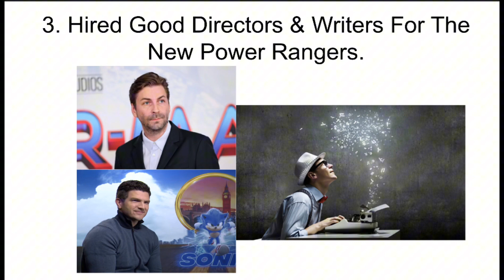5 Things That I Want For The New Power Rangers Movie Reboot ⚡️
These are My Predictions for The Power Rangers Movie Reboot. It’s Sucks That We Never Gonna Get Power Rangers 2017 Sequel But We Have To Move On & Focus on Hasbro and Paramount Reboot Power Rangers Movie.
So R.I.P To The 2017 Power Rangers Movie (LionsGate Version).